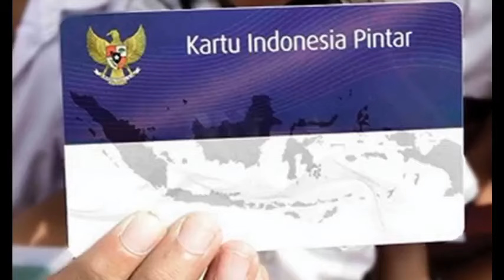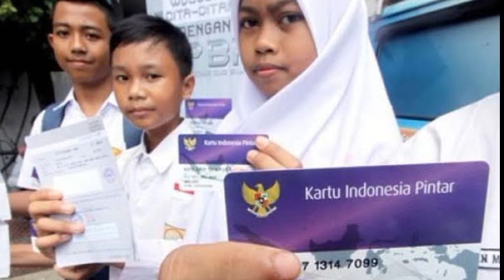INFORMASI PENTING TERBARU BESOK SENIN TGL 15 JANUARI 2024 SIAP2 KPM PKH BPNT ADA INFO BANSOS PIP